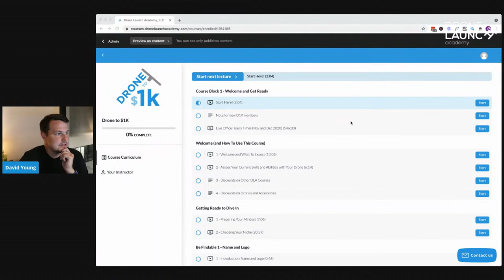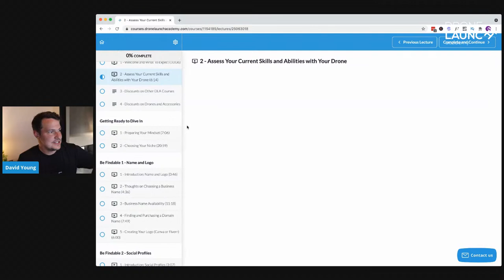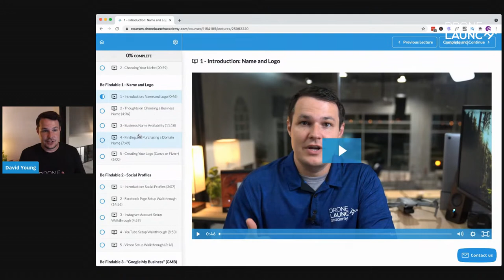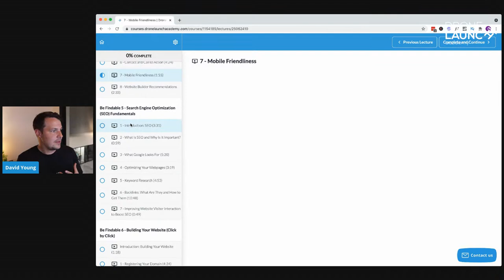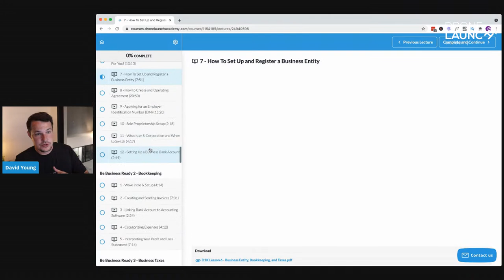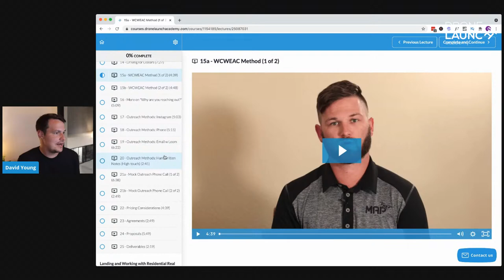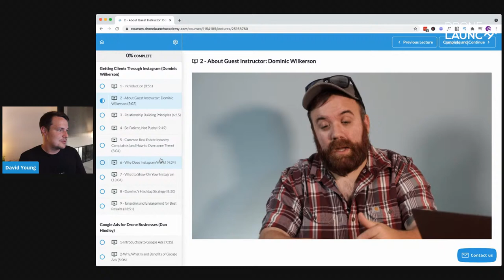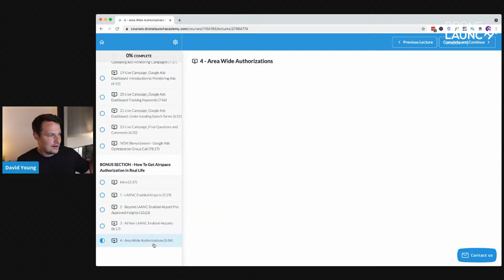Drone to $1K Program Q&A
Thinking about joining our Drone to $1K program?  We will be live at 8pm eastern to show you more details about the program and answer any last minute questions you have before the discount period is over!